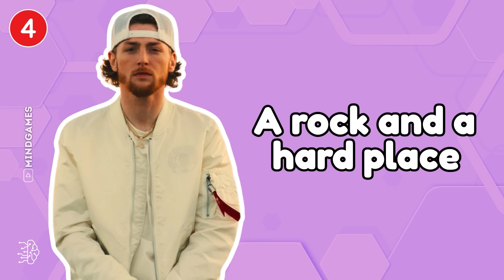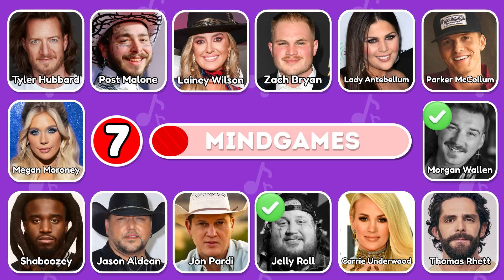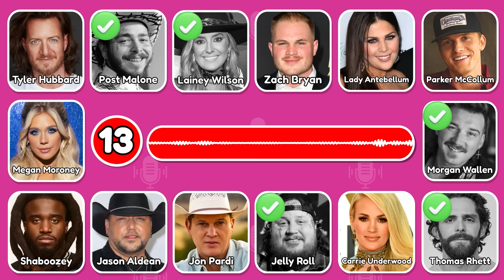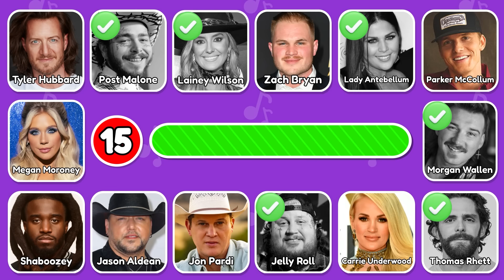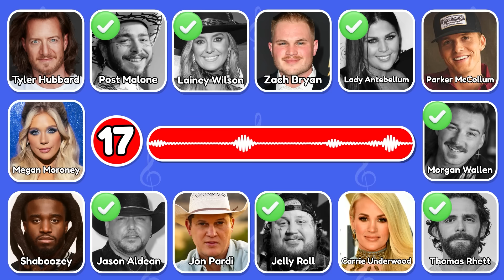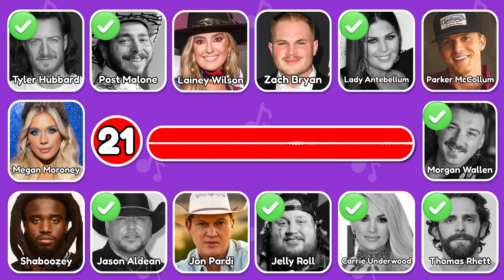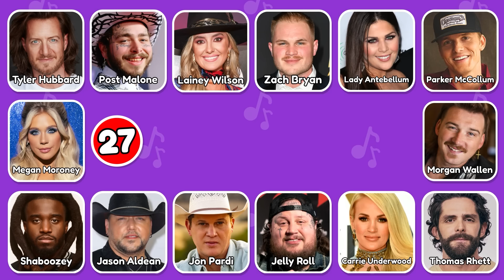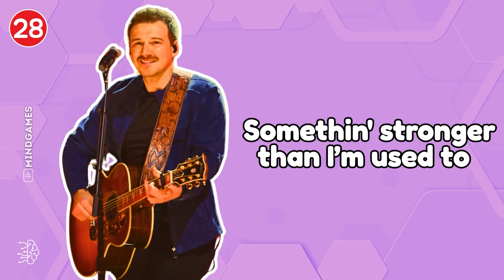GUESS WHO'S SINGING & FINISH THE LYRICS📀Country Edition🎵Music Quiz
Can you guess the country singers and finish the lyrics of the most popular country songs? Well, let's find out in this ultimate country music quiz! Let's go!